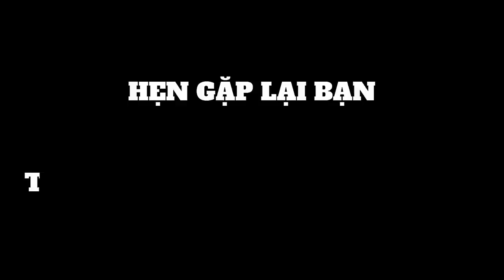Tướng VNCH NGUYỄN KHOA NAM và những ngày cuối cùng tại quân đoàn 4 Việt Nam Cộng Hòa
Vào sáng sớm ngày 30/4/1975 không khí tại bộ tư lênh quân đoàn 4 Việt Nam Cộng Hòa tại cần thơ khá căng thẳng vì mọi người đã nghe được tin có một chuẩn tướng VNCH đã ra đi trong đêm hôm trước. Đến trưa tổng thống VNCH Dương Văn Minh ra lệnh cho QLVNCH buông súng đầu hàng vô điều kiện cộng quân.
Lúc này đại tá VNCH Nguyễn Đình Vinh được Tướng Nguyễn Khoa Nam chỉ định thay thế vị chuẩn tướng vừa mới ra đi tối hôm qua để tập hợp tất cả các sĩ quan tại bộ tư lệnh và các đơn vị thuộc quyền đến trung tâm hành quân để thiếu tướng Nam nói chuyện.
Đến 10h 30 phút ngày 30/4/1975 Thiếu Tướng VNCH Nguyễn Khoa Nam bước vào hội trường. Ông từ từ tiến lên bục cao trong hội trường rồi xoay mình đối diện với các sĩ quan trực thuộc và nói những lời nói sau cùng với tất cả thuộc cấp tại quân khu 4. Sau đó ong trở về phòng riêng của mình. Cùng với các tướng Phạm Văn Phú, Lê Nguyên Vỹ, Trân Văn Hai, Lê Văn Hưng, trung tá Nguyễn Văn Long... Tướng Nguyễn Khoa Nam đã tuẫn tiết để bảo toàn danh dự người lính VNCH trong ngày cuối cùng của chế độ Việt Nam Cộng Hòa.